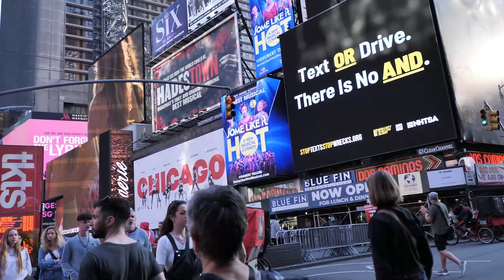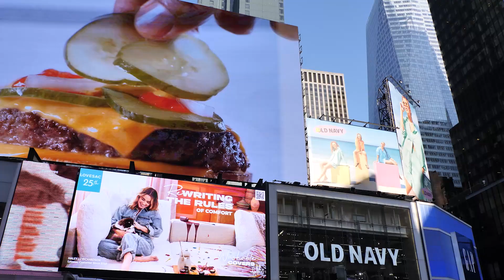New York Streets